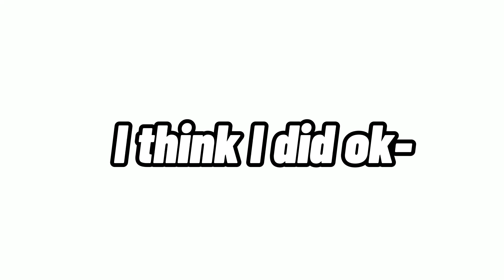Making my oc in artbreeder (Inspired)